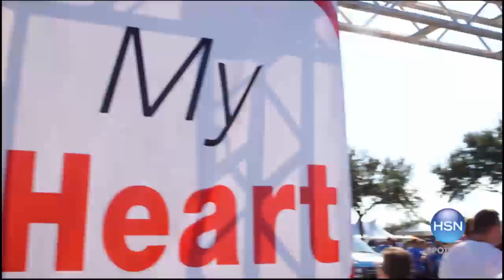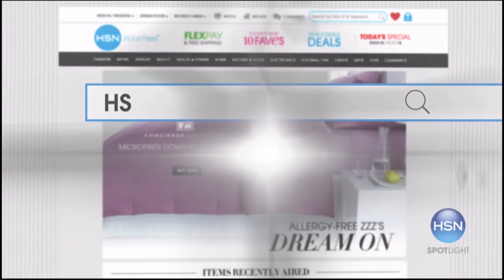Curtis Stone DuraPan Nonstick Set of (2) 12" Covered Fry...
Curtis Stone DuraPan Nonstick Set of 2 12" Covered Frypans
Panfried steaks and roasted red potatoes. Pancakes and bacon. Great things come in pairs, just like Curtis' 12" frypan set. These pans...